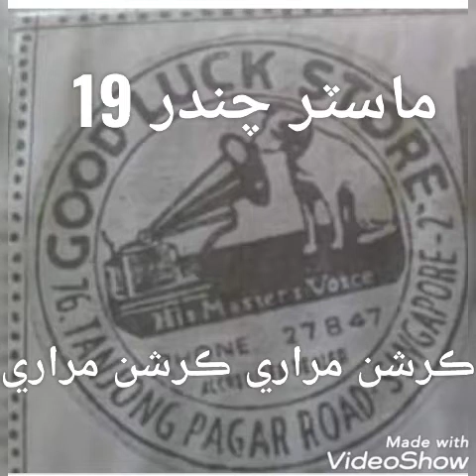sindhi song ماسٽرچندر 19 ڪرشن مراري